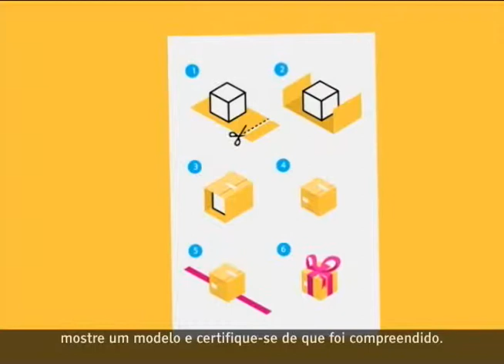MOMENTO SAÚDE : EBOLA 25/08/2014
O PROGRAMA MOMENTO SAÚDE DISCUTE O EBOLA, O VÍRUS QUE JÁ MATOU MAIS DE 1,4 MIL PESSOAS NA ÁFRICA. A MÉDICA INFECTOLOGISTA VALÉRIA ALMEIDA, QUE ATUA NA VIGILÂNCIA EM SAÚDE DA PREFEITURA DE CAMPINAS, E A MÉDICA MARLIRANI DALLA ROCHA, INFECTOLOGISTA DA PUC-CAMPINAS, EXPLICARAM COMO VÍRUS É TRANSMITIDO, COMO TRATAR E QUAIS OS RISCOS DE CHEGAREM AO BRASIL.